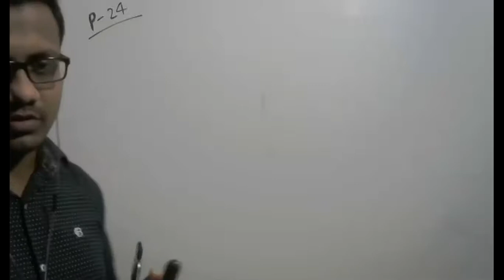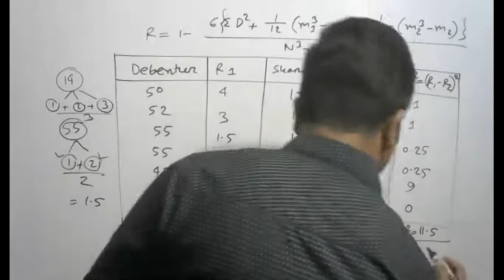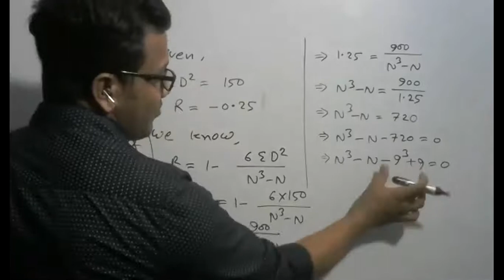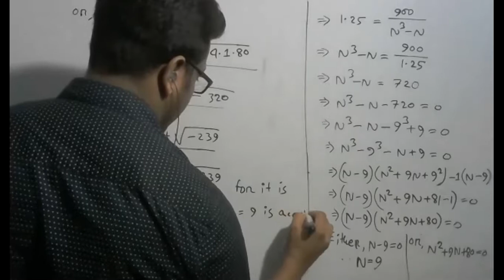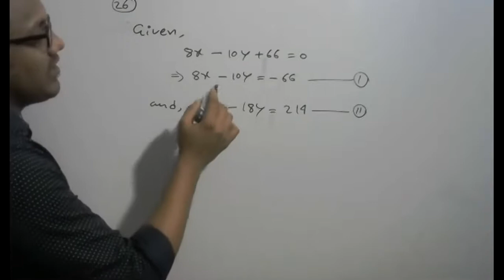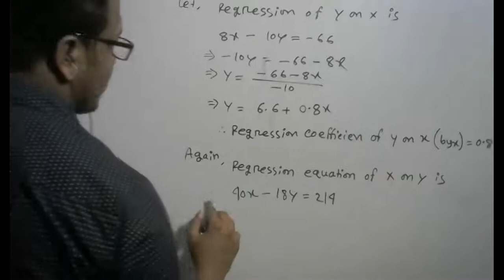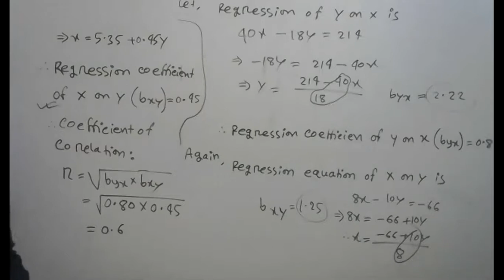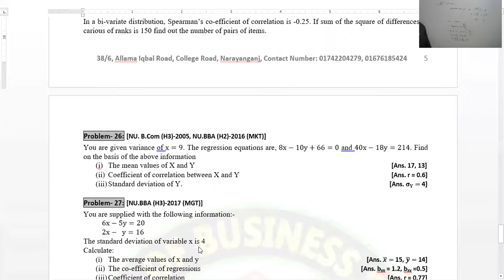Correlation and Regression Analysis | Lecture-7